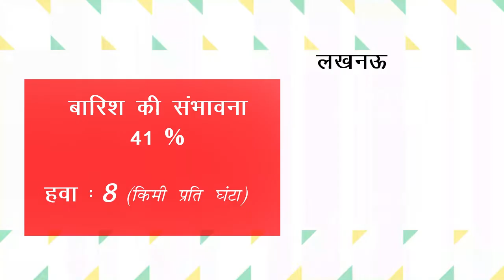Weather 24 September, 2022: आपके शहर में कैसा रहेगा मौसम, रहेंगे बादल या खिलेगी धूप ,मौसम कैसा रहेगा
अगले 10-दिन मौसम कैसा रहेगा 2022
आज मौसम कैसा रहेगा 2022
मौसम नेटवर्क
मौसम विभाग बारिश कब होगी
राजस्थान में बारिश कब होगी 2022?
सही मौसम है या क्या